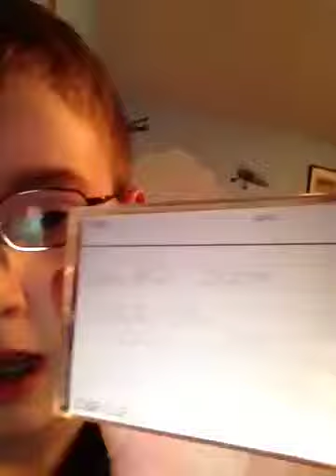More videos from the past coming soon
Hey guys

This is a video about my old videos

Hope u guys like this